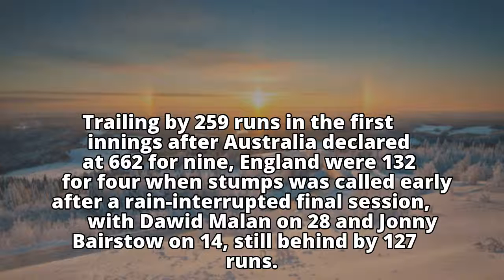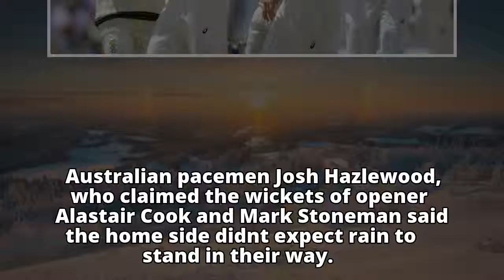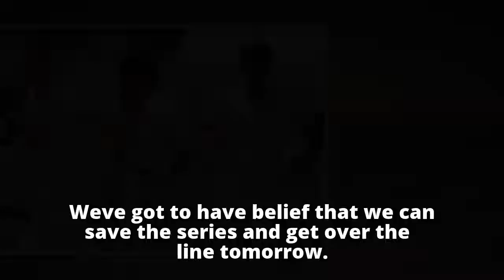Australia eye win despite rain